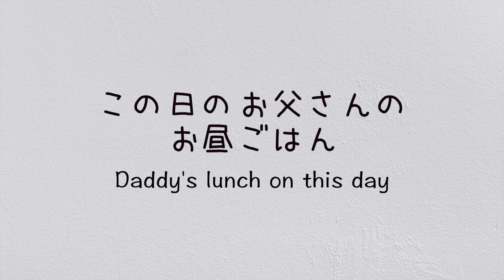お母さん👩🏻がいない一日に密着したら、予想外に楽しんでました👦🏻🐶💕 A day without Mommy was unexpectedly fun... #168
珍しくお母さんが朝から晩までお出かけだったので、お父さんとみみちゃん、父娘水入らずのひとときになりました😊 みみちゃん、お父さん独り占めできて良かったね🐶💕 お留守番、よく頑張りました🐾👍

誕生日：2018年12月17日
うちの子記念日：2019年3月3日
性別：女の子
犬種：ラブラドール・レトリーバー
好きなこと：ごはん、お昼寝、ひなたぼっこ、かけっこ
得意技：いびき、寝言

お父さん：みみちゃんのしつけを担当する優しいパパ。
お母さん：動画編集を担当する帰国子女のママ。

Sound: OtoLogic
週末の予定/いまたく
ずっとなかよし/ゆうり
ドライブ/ゆうり
子犬のうたたね/ゆうり
あそびにいこう/ゆうり
あさのたいそう/ゆうり
おてつだい/ゆうり
ショートブレイク/はやしゆう
Mealtime rag/ムツキセイ
気ままな口笛/ゆうり
日常のリズム/ゆうり
キッチンと口笛/ゆうり
のこのこ/ゆうり
夢見るように/ゆうり
楽しい散策/ゆうり
あの子への贈り物/ゆうり
かくれんぼ/ゆうり
おもちゃばこ/ゆうり
お掃除しましょ/ゆうり
あおぞら/ゆうり
あくび/ゆうり
かたかたころりん/ゆうり
なにしてるの/ゆうり
なんでもないひのうた/ゆうり
ねむたい休日/ゆうり
ぼちぼちいこか/ゆうり
ゆかいななかま/ゆうり
ゆるやかな道/ゆうり
木琴ワルツ/ゆうり